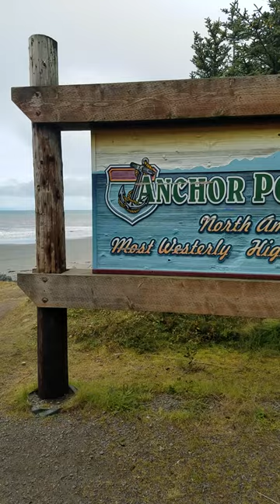this is as far west as you can go by highway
anchor point alaska is the most western point on the north american highway system